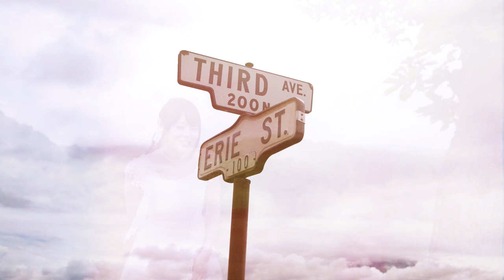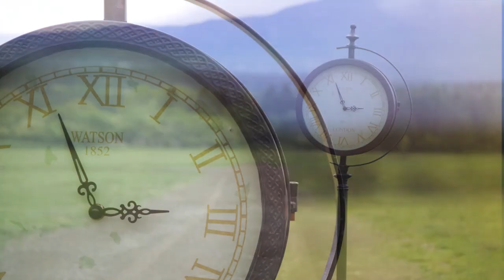織田かおり『Give it to you』MV (Full Ver.)［Official Video］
Oda Kaori　CD Album『Gift』
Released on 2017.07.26